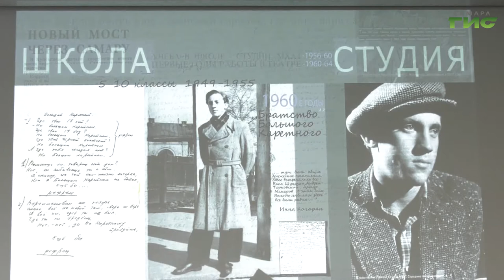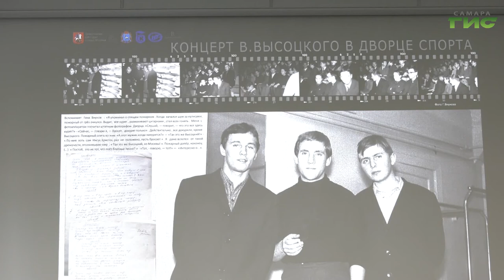В Самаре пройдёт ледовое шоу, посвящённое Владимиру Высоцкому